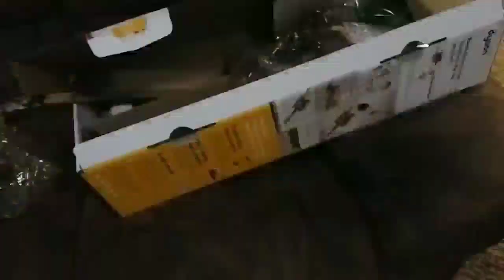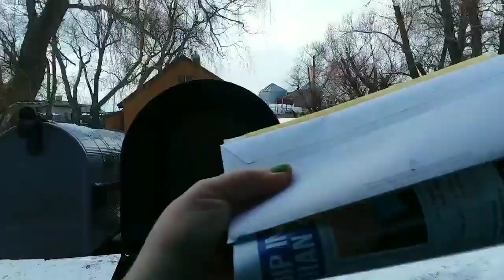My Birthday Dyson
My family really threw me a special party. The best part was, it was just us. I'm too old to party for 3 days!!